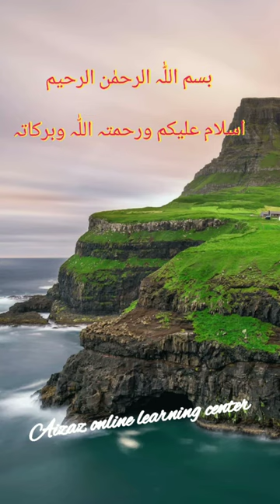how to pronounce manadi & munadi/ their English and Urdu meanings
منادی کا مطلب
منادی کا معنی
منادی کی انگلش
منادی کی انگریزی
منادی کا اردو ترجمہ